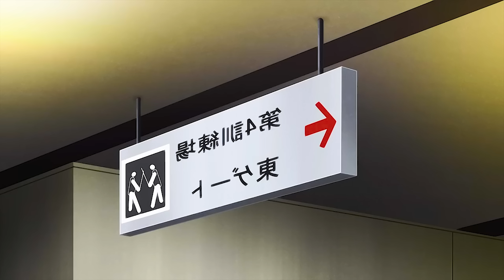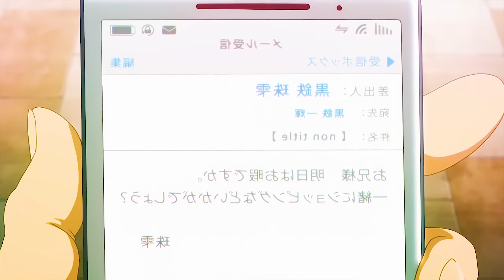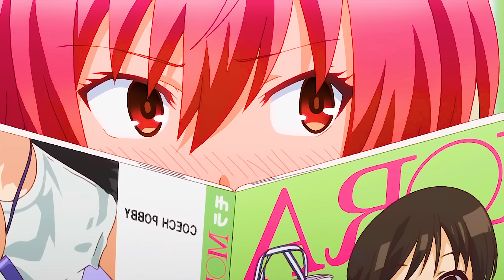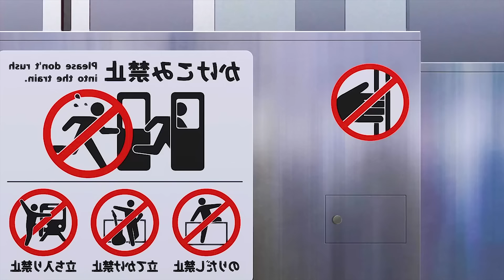🔔ERA el mas DEBIL, PERO Todas las waifus se PELEAN POR EL / Resumen del Anime